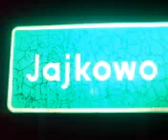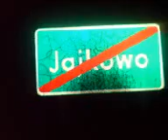jajkowscy zule (orginal film)